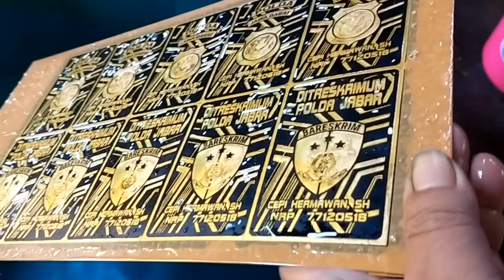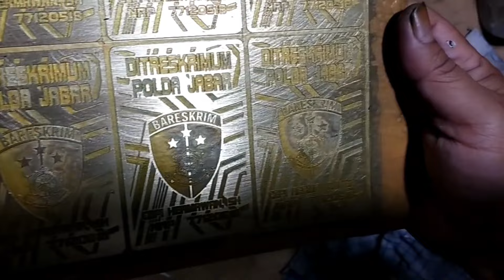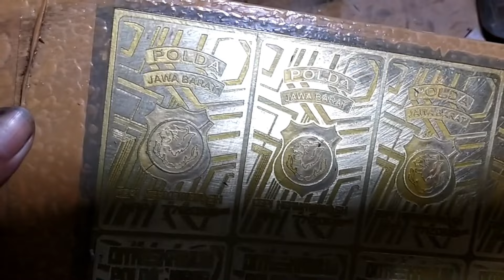PROSES ETCHING LOGAM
Alhamdulillah selesai bikin sampel untuk Proses Etching Logam, di media plate kuningan, diproses menggunakan :
1. DiPrint  di kertas Art Paper 150gram
2. Dicetak menggunakan printer Laser
3. Ditransfer menggunakan Lemtoner
4. Proses Etchingnya menggunakan  : Air + H202 + HCL